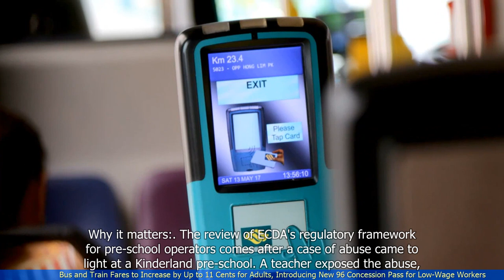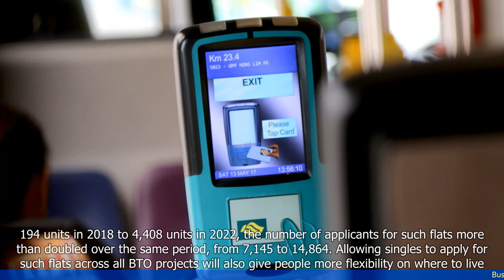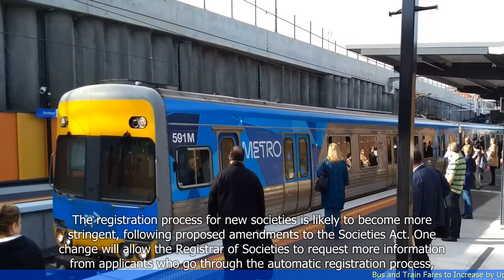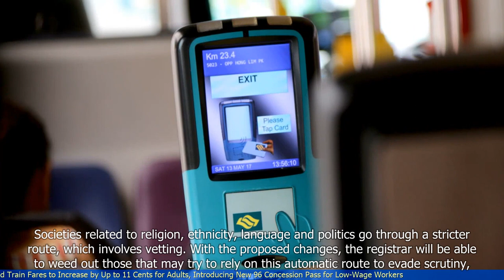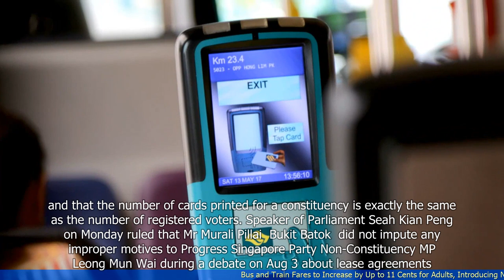Bus and Train Fares to Increase by Up to 11 Cents for Adults, Introducing New 96 Concession Pass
🆈🅾🆄🆃🆄🅱🅴: - Bus and Train Fares to Increase by Up to 11 Cents for Adults, Introducing New 96 Concession Pass for Low-Wage Workers

- Bus and train fares in Singapore will increase by up to 11 cents for adults.
- The fare increase is part of the Public Transport Council's (PTC) annual fare review exercise.
- The new fare adjustment will take effect from December 28, 2020.
- The fare increase aims to help sustain the financial viability of public transport operators.
- A new monthly concession pass priced at $96 will be introduced for low-wage workers.
- The PTC has also extended the validity of the Senior Citizen Concession Card from three to five years.
 🔒 Tag Video: -  Bus fares -  Train fares -  Increase -  Adults -  Concession pass -  Lowwage workers - Bus and Train Fares will increase by up to 11 cents for adults  -  Additionally -  a new 96 Concession Pass will be introduced  -  This pass is specifically for lowwage workers  -  🎤 Today News 9/19  -    Today 9/19  -   News 9/19  -     -  🎤 Today News  -   Today  -  News  -
🎬🌍🌎🌏 Busfares Trainfares Increase Adults Concessionpass Lowwageworkers BusandTrainFareswillincreasebyupto11centsforadults Additionally anew96ConcessionPasswillbeintroduced Thispassisspecificallyforlowwageworkers #🎤TodayNews9/19 Today9/19 News9/19 # #🎤TodayNews Today News #"